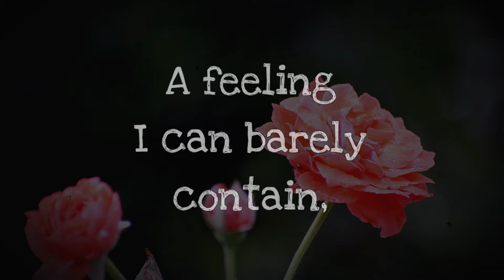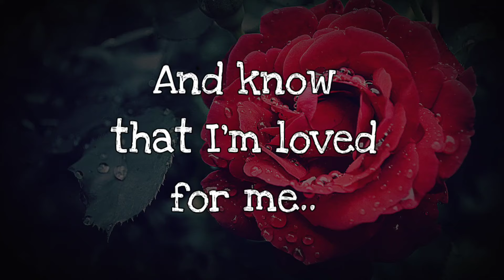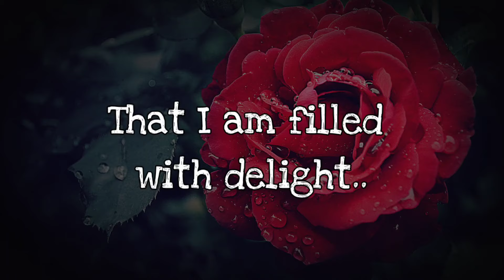THE LIGHT OF YOUR LOVE ❤️(A romantic Love Poem For Her)